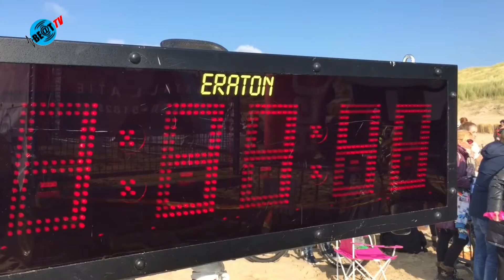Derp Bikers Beachrace 2016 Egmond aan Zee (22 oktober 2016)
Op zaterdag 22 oktober vond in Egmond aan Zee de 2016 editie van de Derp Bikers Beachrace plaats.